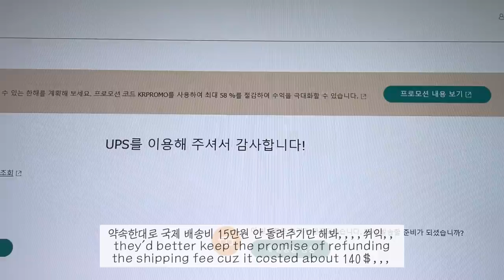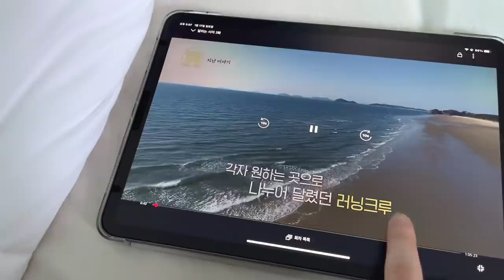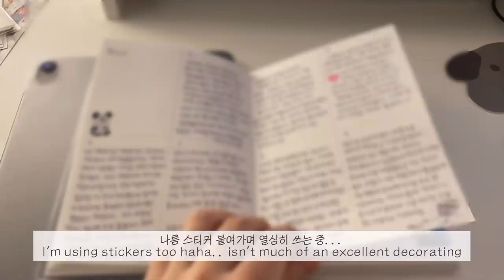(sub)만사가 귀찮아진 대학생의 방학 일상 브이로그, 회오리 오므라이스에 집착중, 자취방 대청소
벌써 1월이 거의 끝나가고 있는데 다들 신년계획은 잘 지키고 계신가요!
저는 요즘 매일 매일 엄마랑 올해 이사 갈 방을 보러 다니고 있는데
방 구하는게 여간 쉽지 않아서 너무 힘드네요 ㅠ ㅠ
얼른 마음에 드는 방을 찾고 싶어요,,

요즘 업로드 텀이 길어지고 있는데 이런저런 일들 때문에 바쁜지라
당분간은 1주일 1영상은 업로드하기 어려울 듯 합니다
짬 날 때마다 열심히 촬영 편집해서 최대한 많이 찾아올게요!
오늘도 영상 보러 와주셔서 너무 너무 감사드리고 여러분 모두 건강하세요~

camera :  iPhone XS, iPhone 12
edit : VLLO